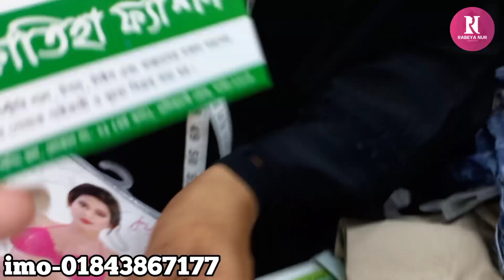লেডিস সর্টস, ব্রা,প্যান্টি কিনুন কম দামে//Ladies undergarment collection.